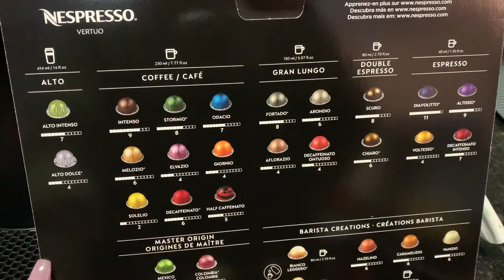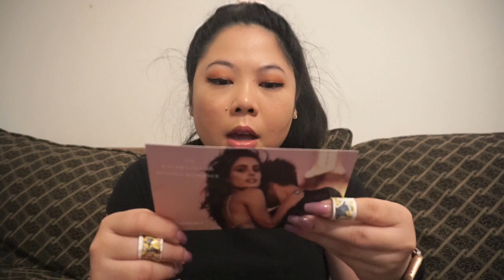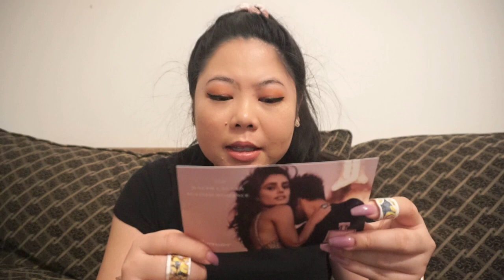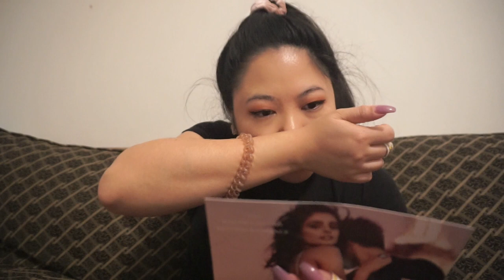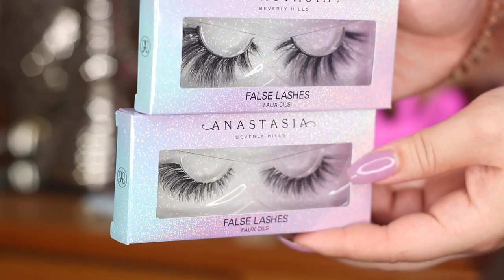VLOGMAS DAY 07 🎄 SEPHORA HOLIDAY SHOPPING WITH ANNIMAL 🛍 | MakeupANNimal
Hello my lovely ANNimals! Thank you so much for taking the time to check out vlogmas day 7! This one was a slow vlog day and I mentioned I wanted to add a Sephora shopping video on said slow say, so here it is! This is a haul from Rouge Preview, Too Faced Friends and Family, Sephora Holiday Bonus, basically 2019 holiday season gift sets! Find these in-store for last minute gifts! In addition, I received a Ralph Lauren Beyond Romance fragrance sample from Influenster.

I use Rakuten to earn cash back on most online purchases!
Ralph Lauren Beyond Romance
Too Faced Gingerbread Cookie House Party (sold out)
Too Faced Extra Spicy palette (sold out(
Too Faced You’d Better Not Pout lip gloss set (sold out)
Too Faced Melted Matte lipstick “Gingerbread Girl” (sold out)
Hourglass Ambient Lighting palette “Ghost” (sold out)
Anastasia Beverly Hills Undressed lip set
ABH Norvina Pro Pigment palette Vol I
ABH Norvina mini Pro Pigment palette Vol I
ABH Norvina False Lashes
Huda Beauty Mercury Retrograde palette
Huda Beauty Nude Obsessions palettes (Light, Medium)
Fenty Glossy Posse
Sephora Favorites Superstars 2019 (sold out)
Invisibobble Sprunchie
Tarte Cosmetics 9 Ways to Shine
Stila Eye Spy Glitter & Glow Liquid Eye Shadow Set (sold out)
Sephora Favorites Give Me More Lip 2019 tear & share (sold out)
Sephora Favorites Best Hair Ever (sold out)

♥ Follow me for instant updates! ♥

♥ Send me a love letter ♥
Ann - MakeupANNimal
9600 Lake Forest Blvd

📷Cameras used
iPhone XS
Sony a5100
Canon 80D